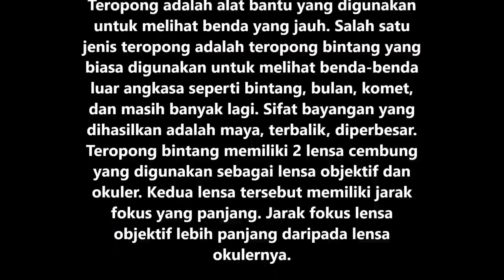DIY Telescope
How to DIY Telescope using recycled materials?

You'll need:
1. Large convex lens
2.  Small convex lens
3.  A cup
4.  Cardboard pipe
5.  White glue
6.  A piece of cardboard
7.  Scissors
8.  Cutter
9.  Duct tape (if needed)
10.  Double tape (if needed)

Steps:
1. Cut the cardboard into a circle and leaving a few cm to form the frame.
2. Add glue on one side of the circle.
3. Attach the large lens and let the glue as an adhesive.
4. Punch a hole through the bottom of a glass with solder.
5. Attach the large lens on the mouth of the glass.
6. Ensure sealed.
7. Give the glue on the side of small lenses.
8. Plug and make sure it's sealed.
9. Connect both of them and make sure it’s not dislodged.
10. Set the desired focus point.
11. If it’s right, it’s ready to go!